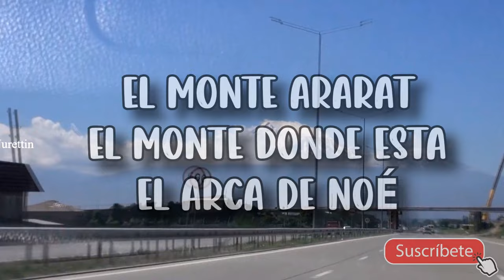EL MONTE ARARAT DOCUMENTAL, EL ARCA DE NOÉ EN EL MONTE ARARAT, EL MONTE ARARAT, El arca de Noé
El monte Ararat, el pico más alto de Turquía, localizado en la parte oriental de este país, muy cerca de la frontera con Irán y Armenia, donde según la Biblia, encalló el Arca de Noé tras el gran diluvio universal.
Acompáñennos a conocer un poco más sobre punto geográfico de nuestro planeta, con tanta historia, hermosos paisajes y datos muy interesantes.
SITUACIÓN GEOGRÁFICA

El monte Ararat tiene una altitud de  5137 m.s.n.m  y  se trata de un volcán inactivo cuya cima se encuentra cubierta de nieves perpetuas.
Esta montaña se considera una de las más singulares de la Tierra por su amplia base y la predominancia de su silueta en el paisaje.
Un cono más pequeño (3896 msnm), el monte Sis, se eleva al sudeste del pico principal. Una meseta de lava se extiende entre las cumbres.
La última actividad volcánica registrada en esta montaña fue un terremoto importante en julio de 1840.
ACERCA DEL ARCA DE NOÉ

Conocemos la historia  del arca de Noé mediante el  Libro del Génesis en la biblia  y  se  interpreta que esta montaña es el lugar donde se posó el Arca de Noé tras el Diluvio Universal descrito en este libro sagrado.
Muchas personas a lo largo de la historia   han tratado de encontrar el arca perdida, la mayoría sin mucho éxito, entre las expediciones más importantes tenemos:
• En 1829, Frederich Parrot, un profesor alemán de filosofía, visitó el monasterio de San Jacobo a los pies del monte Ararat, escribiendo en su libro que los monjes tenían madera de la misma arca como reliquia.

• Lamentablemente once años después, en 1840, el monasterio y todos sus monjes desaparecieron tras la última erupción del Ararat.
• En los últimos cincuenta años aparecieron unas fotografías polémicas en las que, según algunos investigadores, se apreciaban en las estribaciones de esta montaña unos restos de madera que ellos creen que podrían haber pertenecido al Arca.
• Sin embargo, las pruebas presentadas no se consideraron científicamente concluyentes.
• En 1950, el alpinista francés Fernand Navarra encontró unos restos de madera que posteriormente analizó con el método de datación por carbono-14, hallando que dichos restos tenían una antigüedad de más de 7000 años. Pero teniendo en cuenta que es una zona que siempre estuvo habitada, no fue demasiado concluyente.
•  Incluso alguien de la talla de un astronauta, como fue James B. Irwin, el octavo hombre en pisar la Luna, se pasó un montón de años encabezando expediciones en la zona, todas infructuosas.
• Pero si alguno de estos arqueólogos aficionados es destacable, es Ron Wyatt, una suerte de Indiana Jones, completamente obsesionado con encontrar restos arqueológicos bíblicos. Estudio una formación rocosa que, destaca por su peculiar forma, que recuerda vagamente la silueta de un barco. Estudios más modernos hechos por profesionales, como uno llevado a cabo por National Geographic, han dictaminado que solo es una formación de roca con una curiosa forma.
Así, realmente hasta el momento no existe prueba fehaciente alguna que demuestre la existencia real del Arca en el monte Ararat , y que sea aceptada por la Arqueología moderna  sin embargo  el monte Ararat es ampliamente aceptado en el judaísmo, en el cristianismo y en el islam como el lugar de descanso del Arca de Noé.

EL MONTE ARARAT DOCUMENTAL, EL ARCA DE NOE  EN EL MONTE ARARAT, EL MONTE ARARAT, El arca de Noé